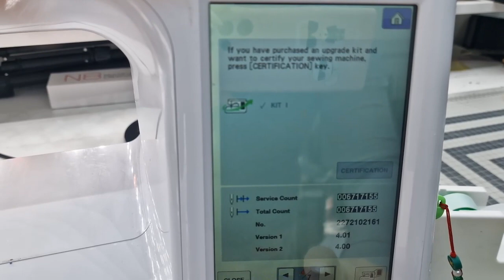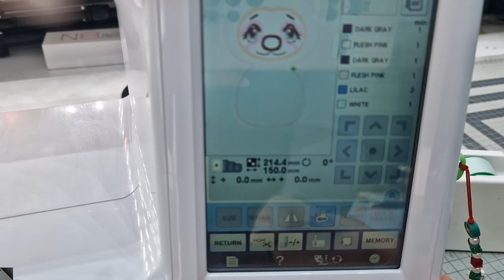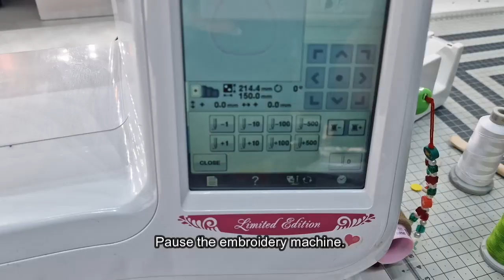Creating Stunning Sloth Plush using your Embroidery Machine (ITH in the hoop)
🌟 Dive into the whimsical world of sloth embroidery with our latest video! 🧵✨ If you're passionate about needlework and eager to elevate your embroidery skills, you're in for a treat! 🎨

🎥 In this tutorial, we're unraveling the secrets behind creating jaw-dropping sloth embroidery design right in the hoop of your embroidery machine! 🦥🌈 Whether you're a seasoned embroiderer or just getting started, this video is your ticket to mastering the art of sloth stitching.

🧊 Cool off your embroidery game as we break down the basics of sloth embroidery, guiding you through each stitch with precision and flair. From the simplest patterns to intricate masterpieces, we've got you covered. 🔄🎓

🔍 What to expect:
✅ Sloth Embroidery 101: Uncover the fundamentals and techniques that set the foundation for your sloth-inspired creations.
✨ Hoop Magic: Witness the mesmerizing process of crafting stunning designs using just a hoop – it's pure embroidery alchemy!
🎨 From Simple to Spectacular: Explore a spectrum of sloth designs, from easy-peasy to jaw-droppingly intricate. No matter your skill level, there's a sloth pattern for everyone!

🚀 Ready to transform your embroidery game? Hit play now and let the sloth stitching adventure begin! 🚀 Don't forget to grab your favorite embroidery supplies and prepare to be amazed by the end result.

Intro - 0:00
Arms - 03:00
Legs - 06:45
Body - 07:52
Embroidery machine settings, arms and legs placement - 14:56
Toy filling - 21:16